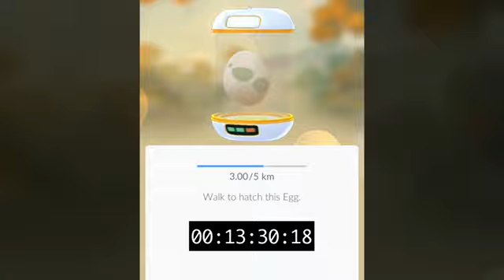4201 the answer